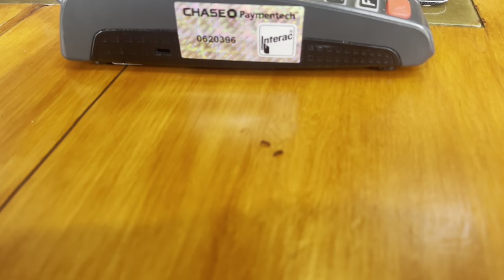Vancouver, Canada - Capilano Suspension Bridge￼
Hey everyone! Haven’t been posting for such along time with my busy SCHEDULE with travelling.
In the meantime, here is a little vlog of our day in Vancouver ft. Rebecca Fanai, DuhTinTial & John.